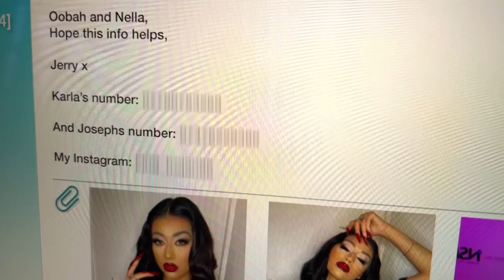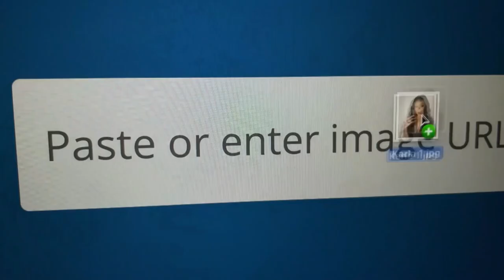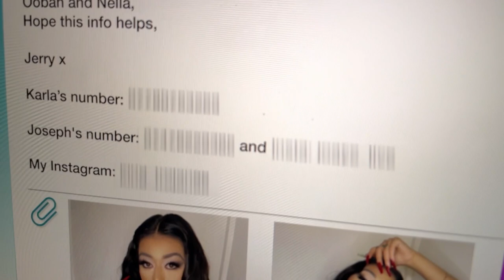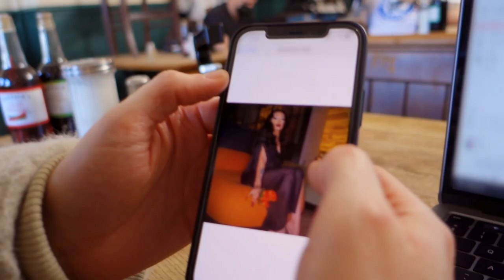Oobah Butler And Nella Rose Feel Suspicious After Call With Jerry's Pal Joseph | Catfish UK 2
Oobah Butler and Nella Rose start looking into who Karla really is, but a call with Joseph leaves them more confused...Brand new Catfish UK continues Wednesdays at 9 pm on MTV UK!